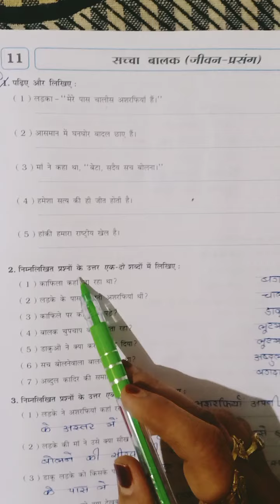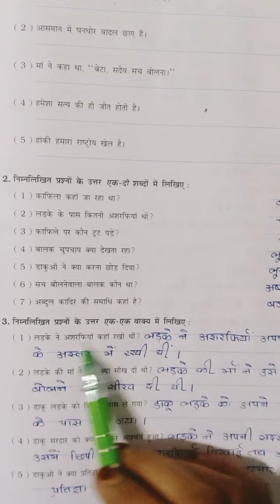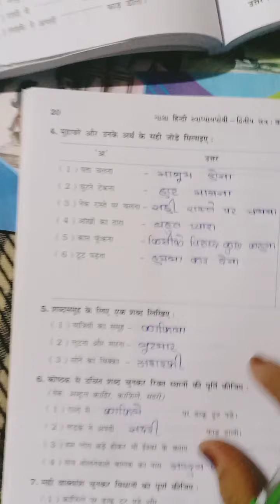कक्षा -५ हिन्दी 11. सच्चा बालक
स्वाध्याय पोथी (प्रश्न 1 से 6) लेखन कार्य